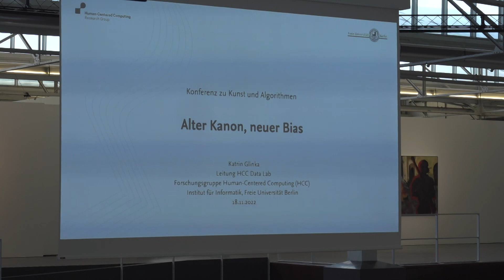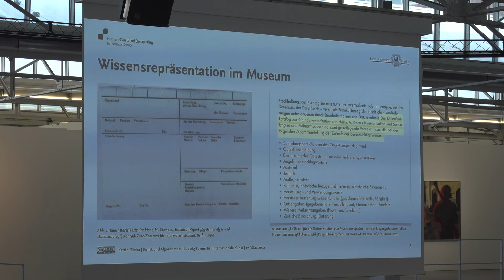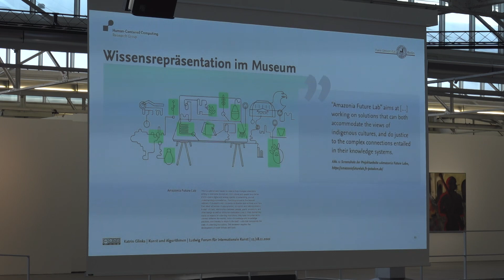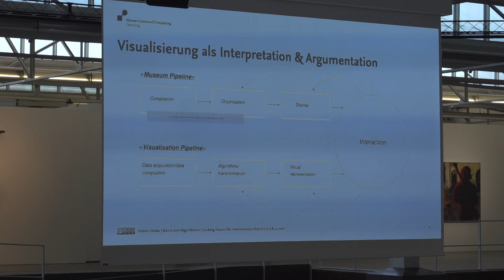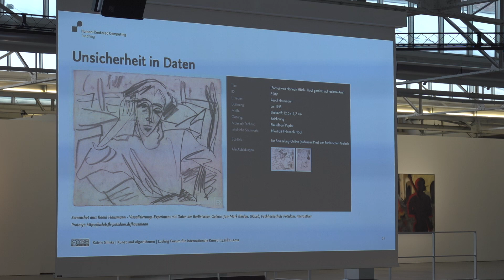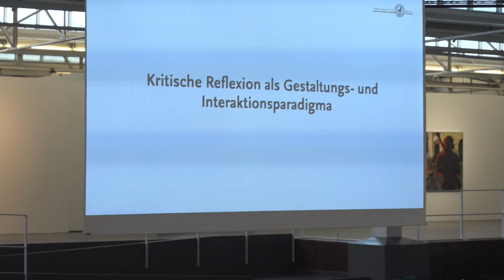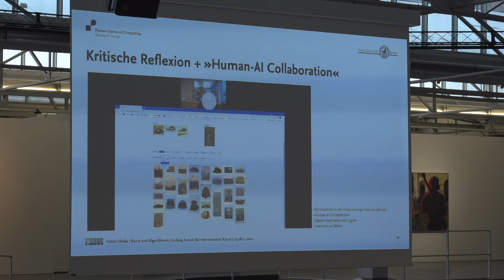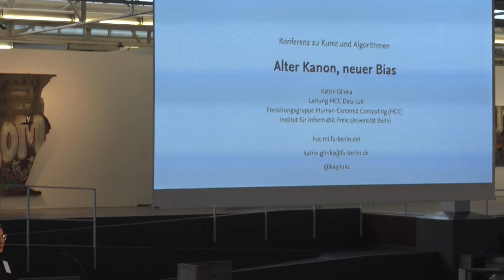KATRIN GLINKA: Alter Kanon, neuer Bias / Vortrag, DE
Deutschsprachiger Vortrag im Rahmen der Konferenz zu Kunst & Algorithmen des Projektes „Training the Archive“ (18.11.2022, 14.50 Uhr).

In ihrem Vortrag betont Katrin Glinka die Notwendigkeit, algorithmische Systeme so zu gestalten, dass sie eine kritisch-reflektierte Nutzung unterstützen. Sie kontrastiert technikinhärente Potenziale algorithmischer Verfahren hinsichtlich Zugänglichkeit und Repräsentation von Objekten mit etablierten Strukturen musealer Wissensrepräsentation.

Katrin Glinka ist Kulturwissenschaftlerin und forscht zu digitalen Technologien im kulturellen Kontext, Datenvisualisierung und Human-Computer Interaction. Sie leitet das HCC Data Lab in der Forschungsgruppe Human-Centered Computing an der Freien Universität Berlin und promoviert an der Humboldt-Universität zu Berlin.

Moderation: Mads Pankow, Berlin
Grafik: Off Office, München
Kuratiert von Dominik Bönisch, Ludwig Forum Aachen
„Training the Archive“ wird gefördert im Programm Kultur Digital der Kulturstiftung des Bundes. Gefördert von der Beauftragten der Bundesregierung für Kultur und Medien.

Old Canon, New Bias – German-language lecture in the context of the conference on art & algorithms of the project "Training the Archive" (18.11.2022, 2.50 pm).

In her lecture, Katrin Glinka emphazises the necessity of designing algorithmic systems in such a way that they support a critically reflective use. She contrasts technology-inherent potentials of algorithmic procedures with regard to accessibility and representation of objects with established structures of museum knowledge representation.

Katrin Glinka is a cultural scientist who researches digital technologies in cultural contexts, data visualization and human-computer interaction. She heads the HCC Data Lab in the Human-Centered Computing research group at Freie Universität Berlin and is working on her PhD at Humboldt University.

Design: Off Office, Munich
Curated by Dominik Bönisch, Ludwig Forum Aachen
"Training the Archive" is funded by the Digital Culture Programme of the Kulturstiftung des Bundes (German Federal Cultural Foundation). Funded by the Beauftragte der Bundesregierung für Kultur und Medien (Federal Government Commissioner for Culture and the Media).